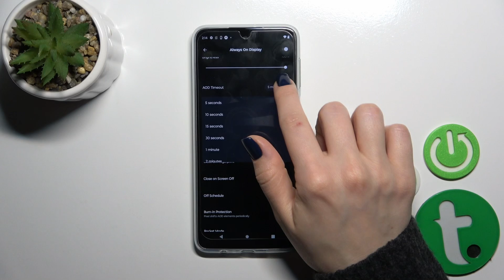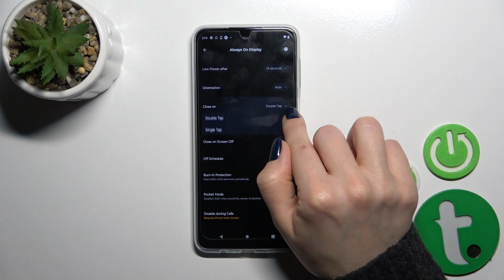How to Customize AOD on MOTOROLA Moto G34? | Muviz Edge App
Find out more:
Discover how to customize Always On Display (AOD) on your MOTOROLA Moto G34 using the Muviz Edge app with this step-by-step tutorial. AOD allows you to view essential information on your screen even when it's locked, and the Muviz Edge app offers additional customization options to enhance your experience further. Follow these instructions to personalize your AOD settings and make your Moto G34 stand out.

What is Always On Display (AOD), and why would I want to customize it on my MOTOROLA Moto G34?
Can I use third-party apps like Muviz Edge to customize AOD, or are there built-in options?
How does the Muviz Edge app enhance the AOD customization experience on the Moto G34?
Are there any risks or drawbacks associated with using third-party apps to customize AOD?
What customization options does the Muviz Edge app offer for AOD on the Moto G34?